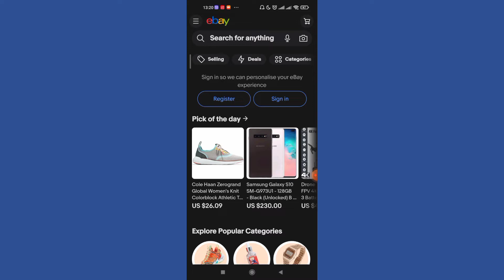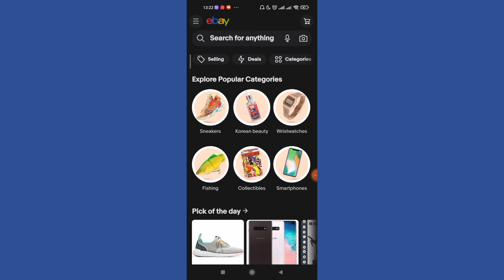How to Login to eBay Account | Sign In eBay Mobile App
In this video I will guide you in step by step process on how to

STEPS REGARDING :
1.Open eBay app.
2.Tap on menu option on top left corner of screen.
3.Tap on sign in button on top of your screen.
4.Tap on use email or username.
5. Fill in required information and press sign in button.

How do I sign in to my eBay account?
How do you become a seller on eBay?
Can a Google account be linked to an eBay account?
How do I change my personal eBay account to a business?